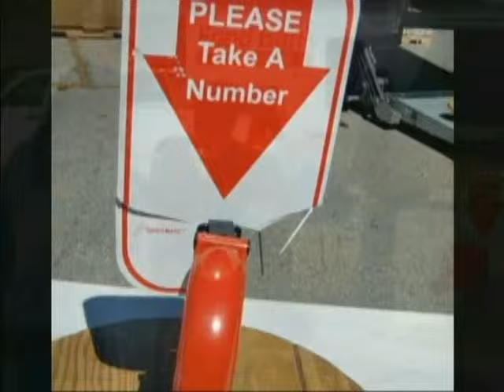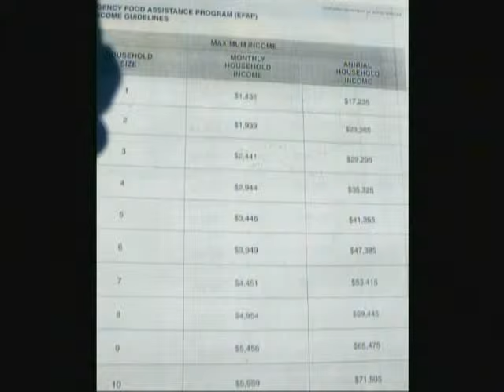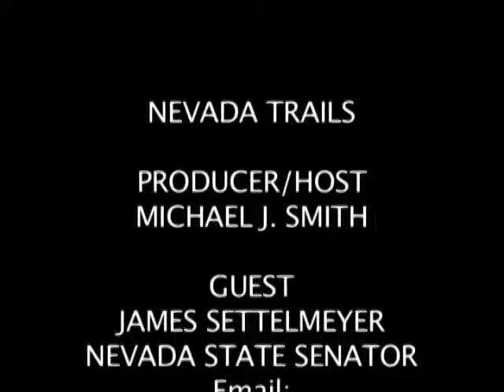"Nevada Trails" features Senator Settelmeyer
Join Nevada Trails (and "WHAT") host Michael J. Smith in welcoming his guest Nevada Senator James Settelmeyer
This show was filmed on June 19, 2014.